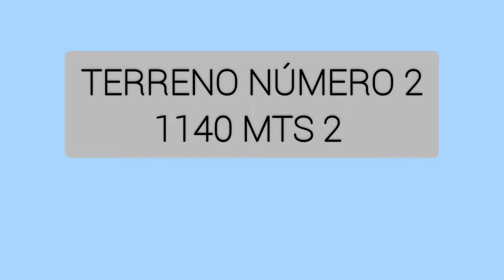✅Estos TERRENOS están a la VENTA en EPUYEN➡️🆗.👀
Les comparto este video hecho con mucho amor. sobre unos terrenos que están a la venta en Epuyen.  sus dueños nos hicieron unos regalos, muy importantes y significativos para nosotros. así que estamos felices. llenando nuestras vidas de experiencia hermosas. conociendo gente hermosa. ❣️.
si te interesa algún terreno, contáctame a mí instagram _nancytelocuenta o déjame saber en los comentarios y nos contactamos con los dueños.